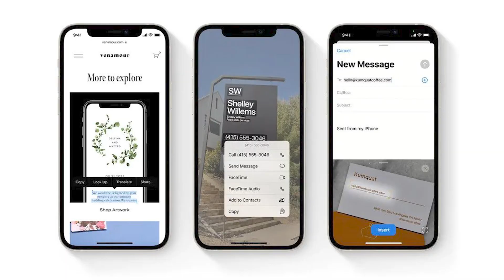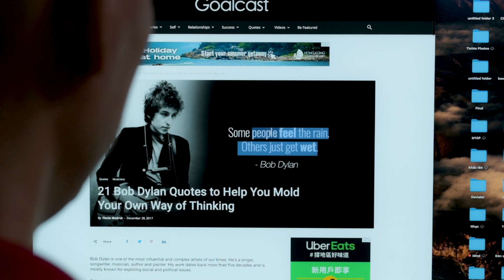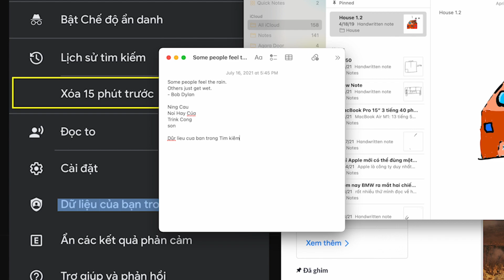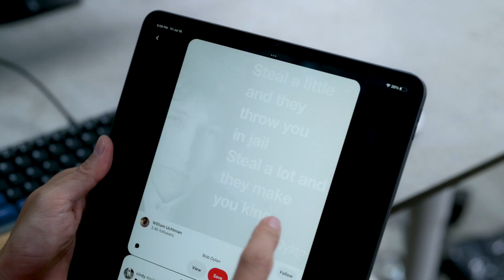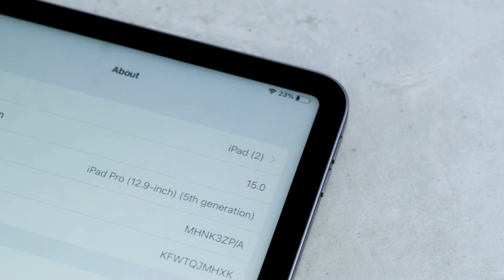Trải nghiệm tính năng copy chữ trên hình Live Text Apple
Tính năng này Apple gọi là Live Text. Anh em có thể copy được chữ ở trên một tấm hình nào đó hiển thị trên web, ứng dụng xem hình… điều mà trước giờ muốn làm không đơn giản cho mọi người. Mình thử bôi đen và chép các đoạn nội dung EN và cả TV. Khả năng nhận dạng trên macOS hay trên iPadOS đều rất tốt.